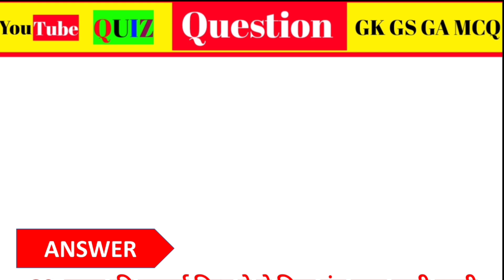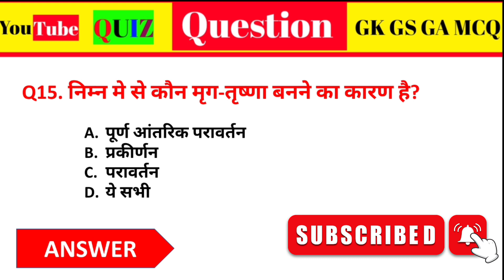General science In Hindi / Science Gk Question / Science Question / Science mcq / Science Quiz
Discription:-

📱👉 :-  Dosto mai aaj apke liye es video me science ke most important question and answer laya hoo joh apke liye bahot hi important rahne wala kyoki es video me mai apke jitne bhi previous exam huye hai unke questions ko batata hoo kyoki jitne bhi exam hote hai unme se nineteen percent questions previous year ka hota hai jo ki exam ke liye bahot jayada important rahane wala hai toh video ke ant tak zarror dekhiyega chahe aap
kisi bhi exam ki taiyari karte hai example, NTPC , Group D, SSC GD , CPO, CDS, UPSSSC, UPSC , CGL, CHSL, ALP, Bihar police, clerk, CDS And all other exam ki taiyari karte ho
Dosto main apke liye pratek din science , current affairs, economic, geography, Hindi, etc se releted video , shorts video lata hoo joh apke liye bahot zayada important rahane wala hai toh friends aaj hi hamare channel ko join kare aur apne taiyari ko sahi disa me lejaye

Science_practice_session_for all previous _year questions

🙏आगामी सभी एग्जाम के लिये आपको हार्दिक  शुभकामनाएं🙏

        BY :- The Specific Study

PDF_ class notes_ class_ schedule for daily_ class.